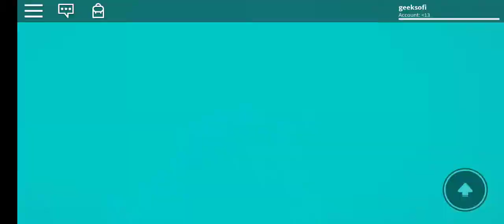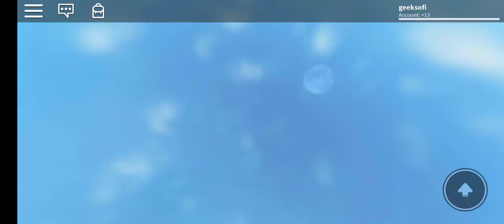Obby parkour (part 2)